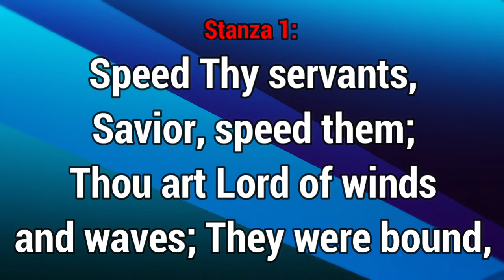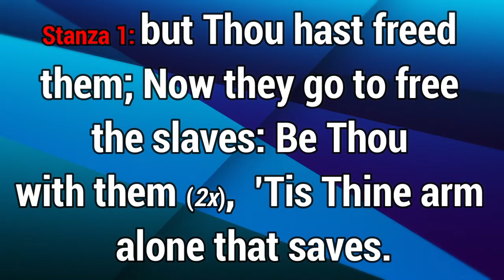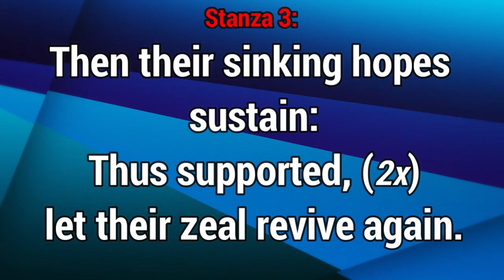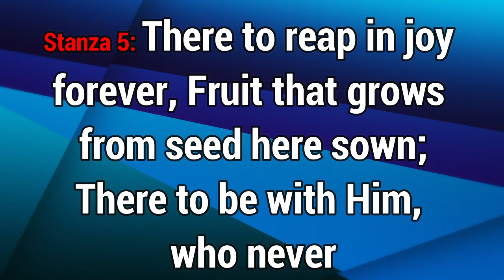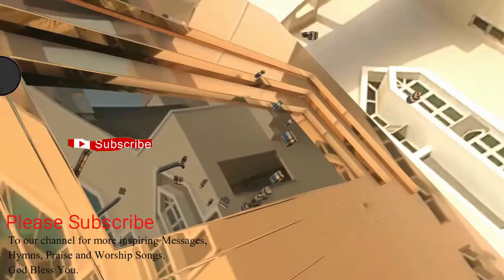GHS 222 Speed Thy Servant Savior